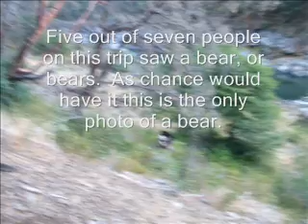Rogue River Madness 2008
We drove from Tucson, AZ to Grants Pass, Oregon to run the Rogue River.  Great class III - IV run.